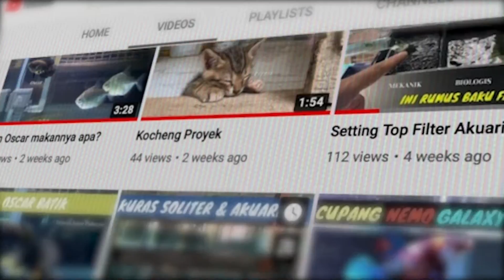BURUNG YG HARGANYA 50JT++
Ketemu komunitas parot yg kebanyakan burung macaw, gimana keseruannya? Yuk tonton sampai habis!